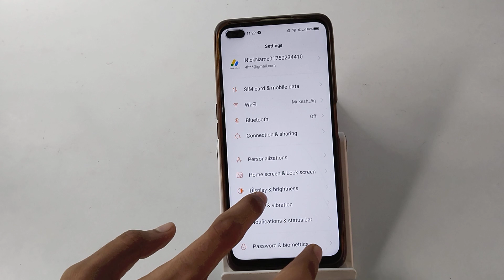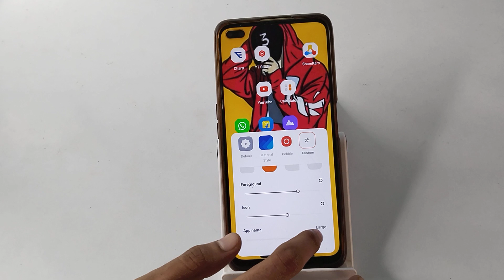how to customize icon style in Realme X3 , phone functions full setting